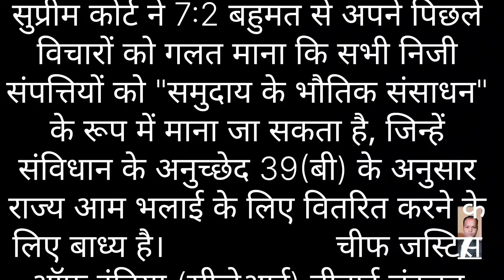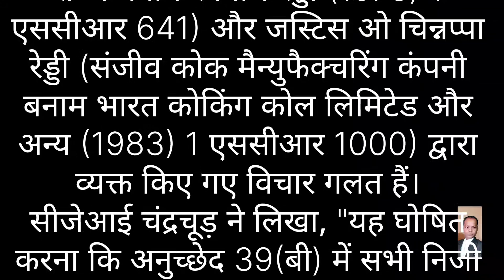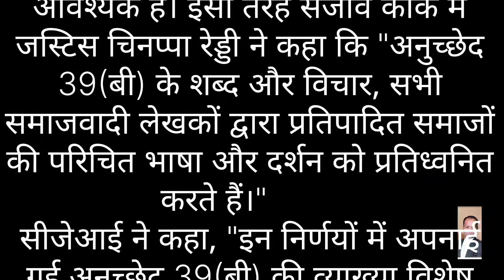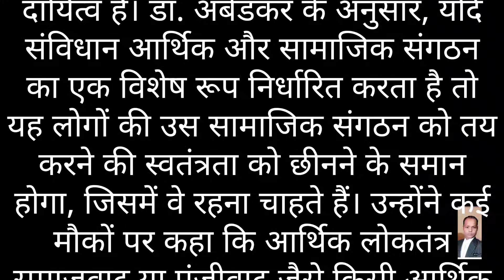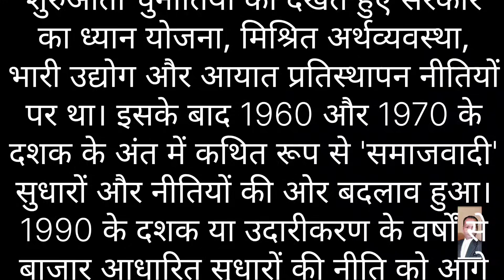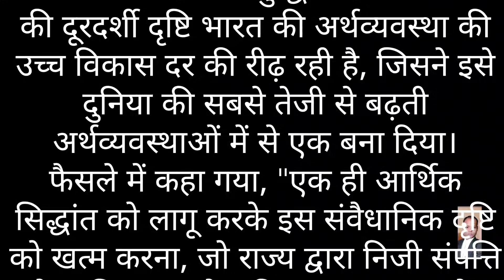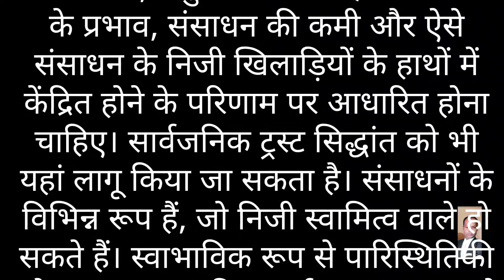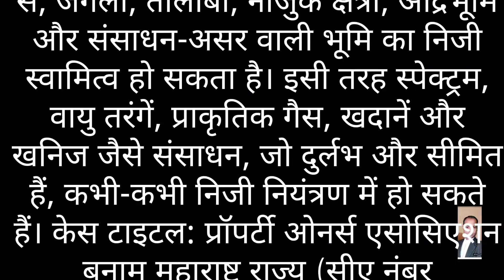हर निजी संपत्ति को सरकार नहीं ले सकती, माननीय सुप्रीम कोर्ट का ऐतिहासिक फैसला.SupremeCourt judgement